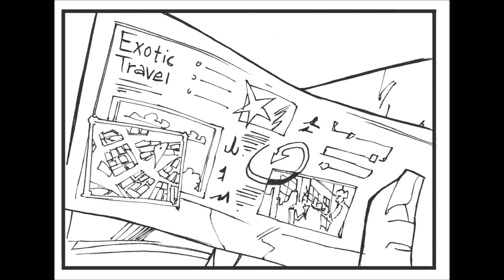Jock Jam Jesus presents Black Rose issue #0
written & created by Jock Jam Jesus
illustrated by Davidl_art